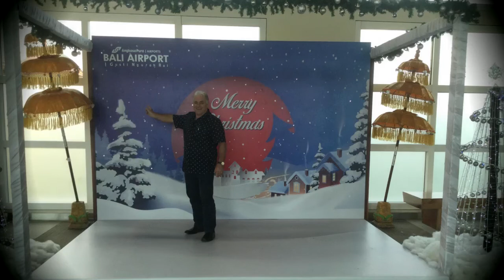C Fletcher - If I Were A Carpenter